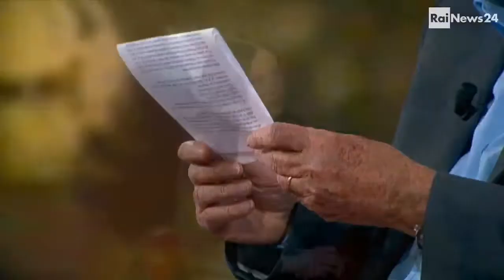Venticinque anni dalla morte di Pertini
Mario Almerighi, presidente dell'associazione Sandro Pertini Presidente parla della figura di Pertini